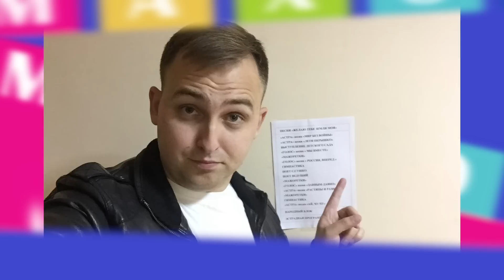Повеселили сотрудников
У нас только живой звук. Давайте выберем лучшего певца из народа. Победитель получит 200 тысяч! Проголосуйте за понравившегося исполнителя на нашем сайте: mahor.ru
Ярослав Сумишевский и Сергей Сушко  - "Букет" (А.Барыкин). Сольно - "Большая медведица" (сл.Л. Дербенёв, муз. В.Добрынин).